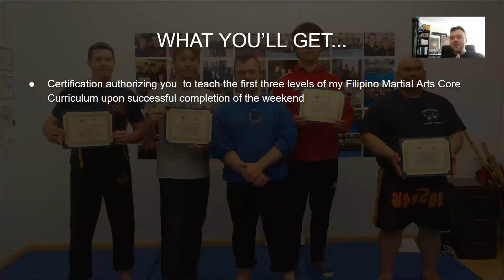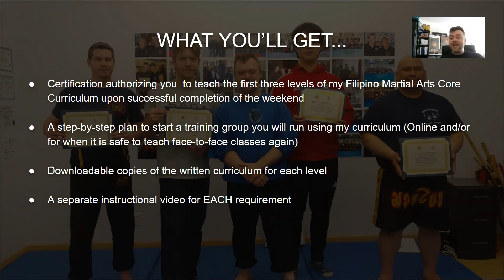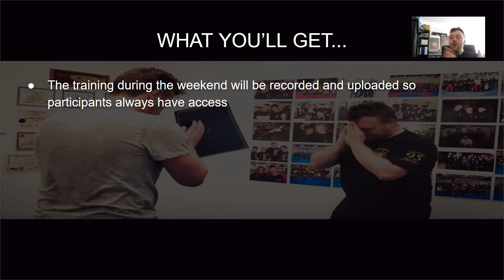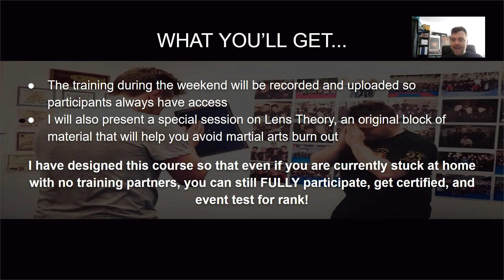Dr. Bryan Stoops Presents: A Virtual Filipino Martial Arts Trainer Certification Weekend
Last year, I offered weekend trainer certifications at my Academy in Midtown Manhattan. In summer of 2020, my team and I were getting ready to offer Filipino Martial Arts Trainer Weekends in New York City, Southern California, & Chicago. Since, that is not possible at this time, I am going to offer a 10 hour, virtual experience. When you enroll, you'll receive:

- Certification authorizing you  to teach the first three levels of my Filipino Martial Arts Core Curriculum (Yellow Belt, Orange Belt, Green Belt/Phase 1) upon successful completion of the weekend
- A step-by-step plan to start a training group you will run using my curriculum (I will provide resources for both teaching online and for when it is safe to teach face-to-face classes again)
- Downloadable copies of the written curriculum for each level
- A separate instructional video for EACH requirement
- Participants may test for Yellow Belt, Orange Belt, & Green Belt/Phase I certification during the virtual weekend, or submit a video examination when they are ready to do so at no additional charge. The testing is included in the registration
-I will teach my 7 Days of Martial Arts Business Creation material, which will help participants learn the 7 skills they need to be able to teach martial arts in whatever capacity they want
-I will teach sections on best practices for martial arts instructors to help you take your teaching to the next level (even if you are already a great instructor)
-The training during the weekend will be recorded and uploaded so participants always have access
- I will also present a special session on Lens Theory, an original block of material that will help you avoid martial arts burn out

I have designed this course so that even if you are currently stuck at home with no training partners, you can still FULLY participate, get certified, and event test for rank!

right now!